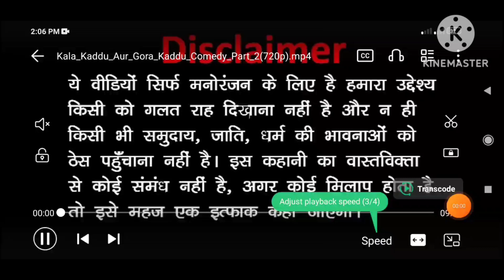kala kaddu comady !cartoon comady! mjo! make joke of! comady!gora kaddu comady!